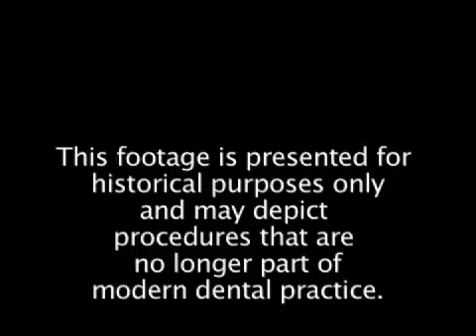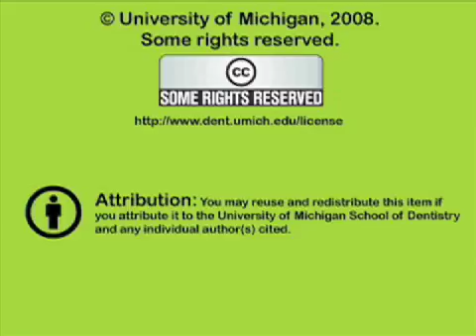Bilateral Muscular Hypertrophy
Bilateral Muscular Hypertrophy is shown clinically, and the etiology and treatment are discussed.  Orig. air date: JAN 27 72